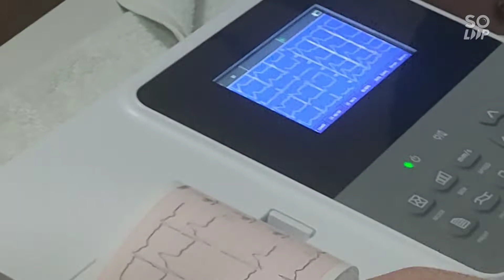get well soon